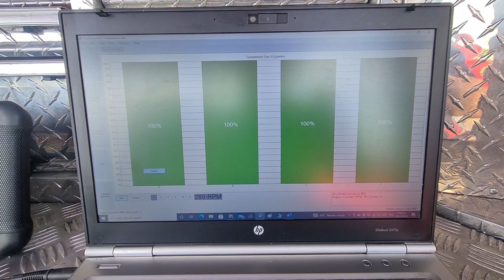comprehensive pre purchase vehicle inspection Auckland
Attention Stefan